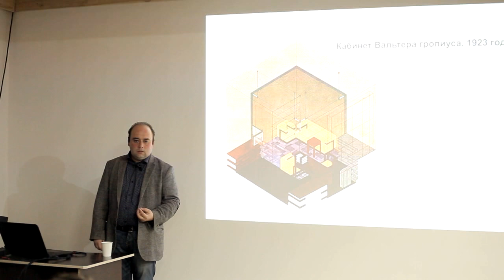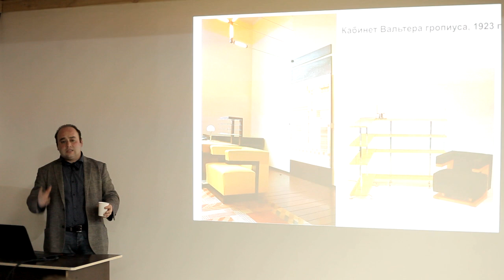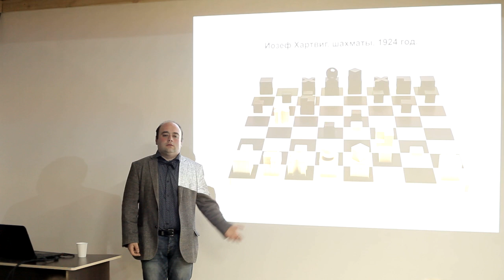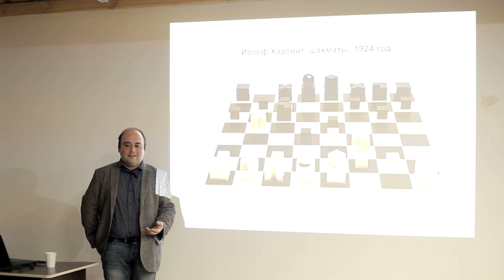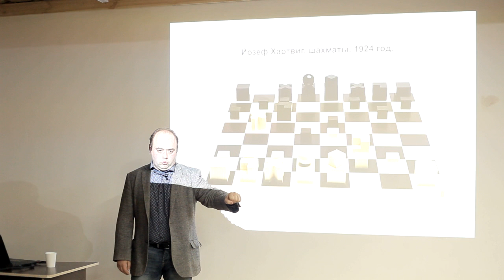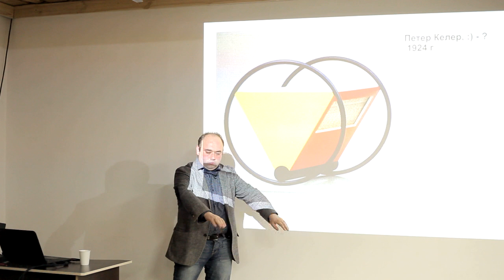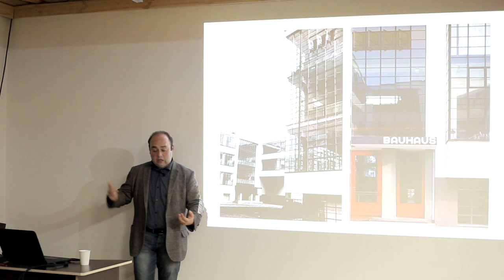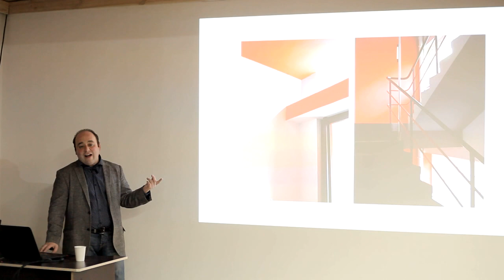Макс Розенфельд. Лекции о дизайне. "Школа" Часть 6